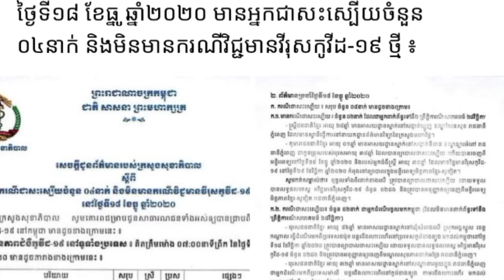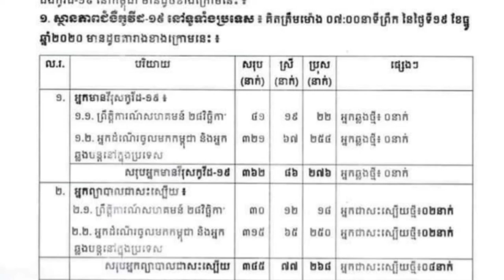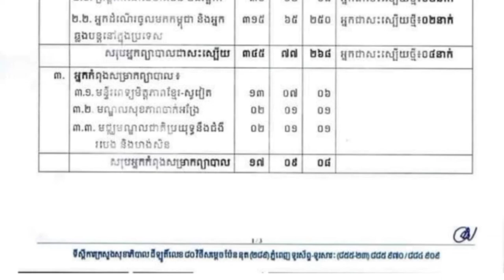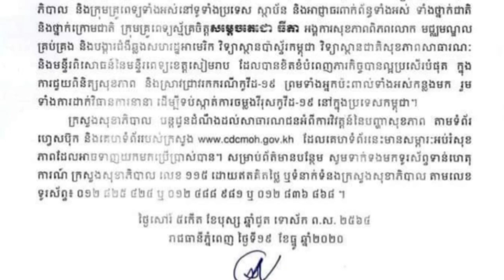ដំណឹងល្អ! មិនមានអ្នកឆ្លងថ្មីជាសះស្បើយ៤នាក់ក្នុងនោះមានក្មេងអាយុ 1 ឆ្នាំម្នាក់